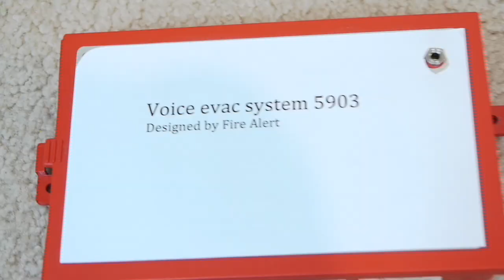2018 sneak peek!